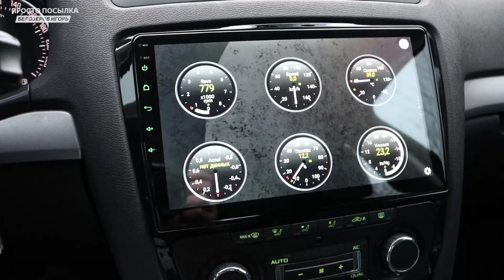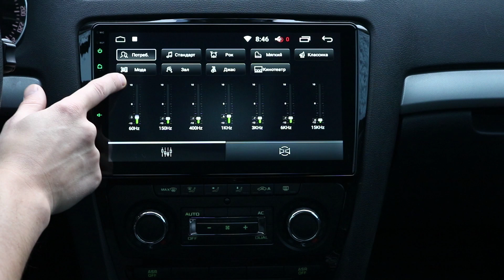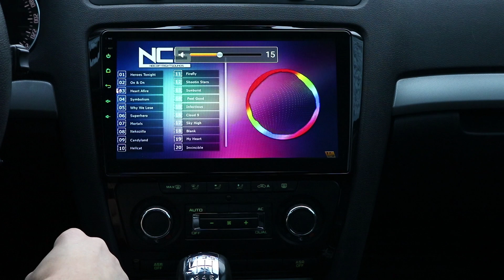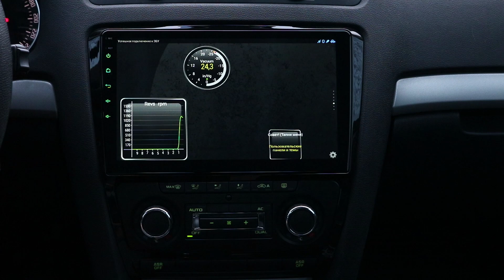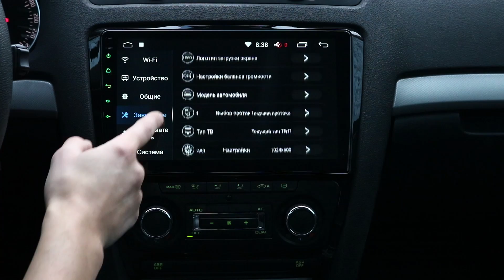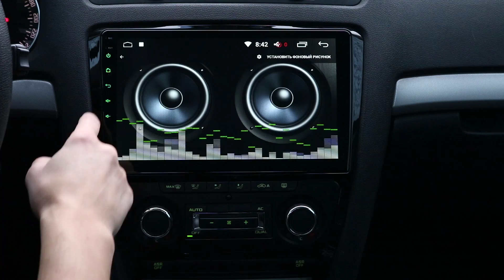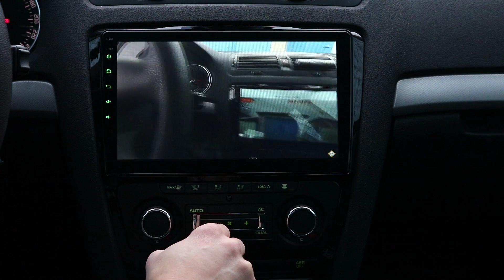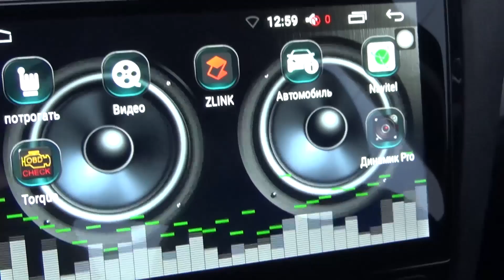КРУТЕЙШАЯ 2DIN МАГНИТОЛА на ANDROID 8 c диагональю 10 ДЮЙМОВ. 2 ЧАСТЬ ПЛЮСЫ и МИНУСЫ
Привет, в этом видео тестирую новую крутейшую на сегодня автомагнитолу на Андроид из Алиэкспресс. В этом видео обзор краткий и установка. НАКОНЕЦ-ТО! САМОЕ ТОПОВОЕ 2DIN ГУ В 2018! Idoing

Это самая лучшая оценка моей работы от вас и я стараюсь выпускать больше правдивых, качественных и интересных роликов из Алиэкспресс, других китайских магазинов и не только.